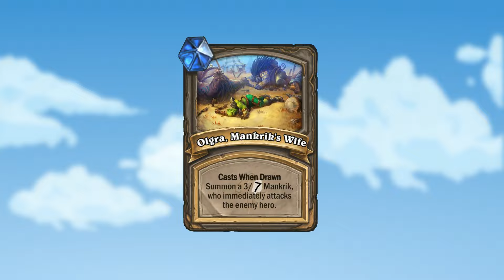Wronchi Card Reveal | Seeking Guidance in Stormwind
Xyrella and Alleria face off in a duel outside the Alliance capital gates, showing off Priest's new Questline. United in Stormwind launches worldwide on August 3, 2021!